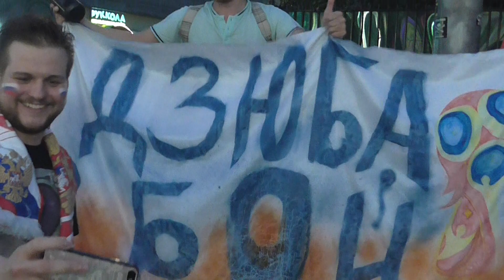Россия празднует победу!) Russia celebrates victory!) Москва, Никольская улица!) World Cup 2018.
Россия в четверьфинале!!! Россия - Испания - 5:4 по пенальти!!! Испания едет домой .Россия в 1/4 финала встретится с Хорватией. Russia in the quarterfinals!!! Russia-Spain-5: 4 penalty!!! Spain goes home .Russia will meet with Croatia in the 1/4 finals Кубок мира по футболу, Мундиаль . Москва принимает чемпионат мира по футболу 2018! Москва - луший город земли! Россия вперёд! Это Россия. Всемирный карнавал. Никольская улица. Лубянская площадь. Болельщики стран - участников ЧМ. Фанаты. World Cup soccer, world Cup . Moscow is hosting the 2018 FIFA world Cup! Moscow is the best city in the world! Russia forward! this Russia. World carnival. Nikolskaya street. Lubyanka square. Fans of the countries-participants of the world Cup. Fans. La copa del mundo de fútbol en Vivo . Moscú acoge el campeonato del mundo de fútbol de 2018! Moscú - la mejor ciudad de la tierra! Rusia adelante! Es La De Rusia. Mundial de carnaval. Nikolsky la calle. Лубянская tamaño. Los aficionados de los países participantes de la copa mundial de la fifa. Los fans.
Coupe du monde de football, Uniforme . Moscou accueille la coupe du monde de football 2018! Moscou-la lubie ville de la terre! Russie vers l'avant! C'Est La Russie. Mondial de carnaval. La rue nikolskaya. La place Loubianka. Les fans des pays membres de la coupe du monde. Fanatiques. A copa do mundo de futebol, o campeonato Mundial . Moscovo aceita o campeonato do mundo de futebol de 2018! Moscou - луший cidade da terra! A rússia para a frente! É A Rússia. Dia mundial do carnaval. De são nicolau rua. Лубянская praça. Torcedores dos países participantes da COPA do mundo. Fãs. Fußball-Weltmeisterschaft, Mundial . Moskau nimmt die WM 2018! Moskau-die Stadt der Erde! Russland vorwärts! Das Ist Russland. World Carnival. Nikolskaya Street. Lubjanskaja Platz. Fans der Länder-Teilnehmer der WM. Fans.
ワールドカップサッカーワールドカップです。 モスクワで開催を成し遂げ、2018年のFIFAワールドカップです！ モスクワの最高の都市に世界です！ ロシアのみに！ このロシアです。 世界のカーニバルです。 ニコルスカヤ通りです。 Lubyanka広場があります。 ファンの国-参加者のサッカーのワールドカップです。 ファンです。كأس العالم لكرة القدم, كأس العالم . موسكو تستضيف كأس العالم 2018 FIFA! موسكو هي أفضل مدينة في العالم! روسيا إلى الأمام! هذه روسيا. العالم الكرنفال. Nikolskaya الشارع. ساحة لوبيانكا. المشجعين من البلدان المشاركين في كأس العالم. المشجعين.